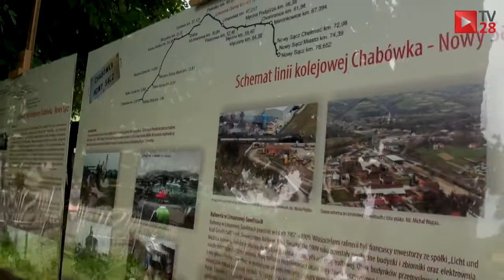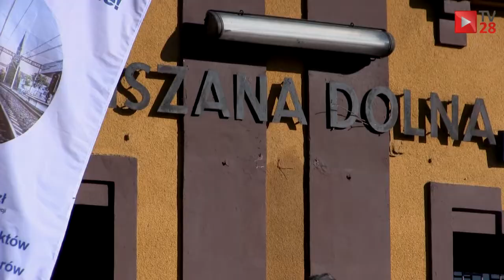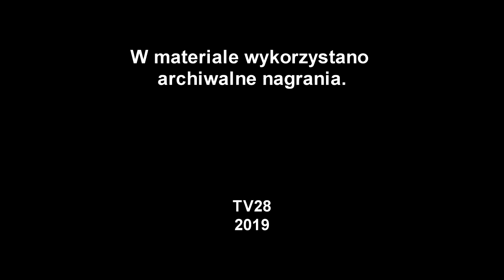Galicyjska Kolej Transwersalna ma 135 lat